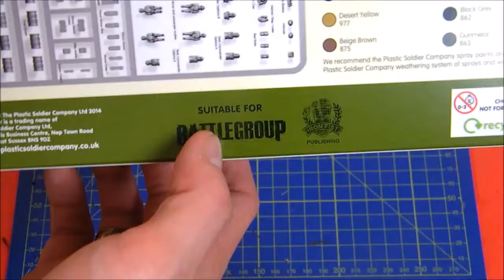Unboxing PSC 15mm Stowage and Tank Commanders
Heute schauen wir uns mal die Box mit den Panzerkommandanten, Fahrzeugbesatzungen und Gepäck etwas genauer an.